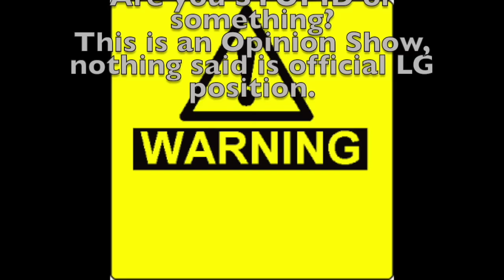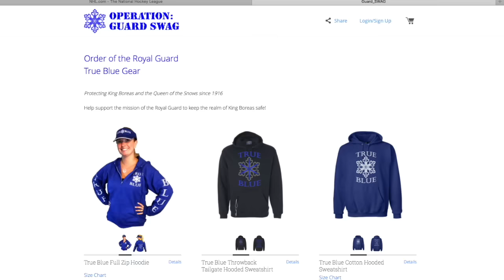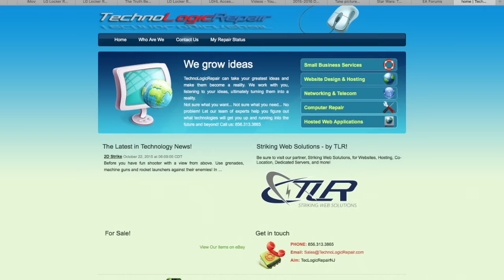The Penalty Box LG Ep 2